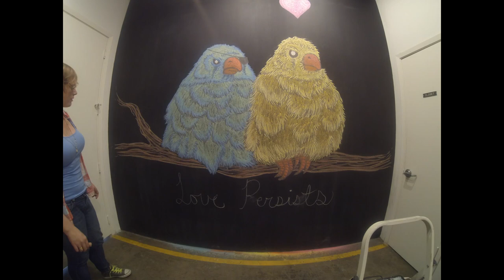Blank Slate: Featuring Veronica Triplett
Houston artist Veronica Triplett tackles The Black Sheep Agency's chalk wall in the latest Blank Slate installment. Song: "Opening Credits" by Johnny Ripper.